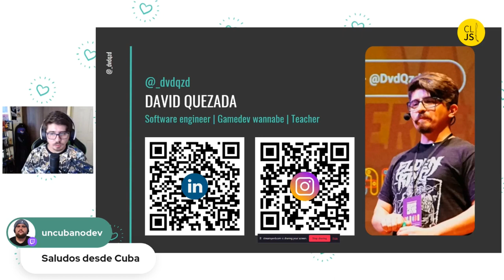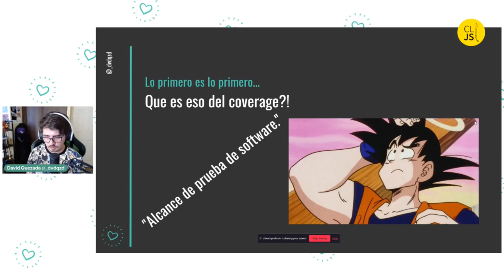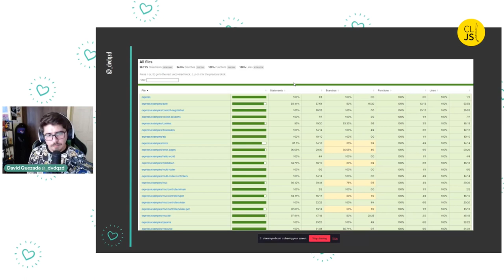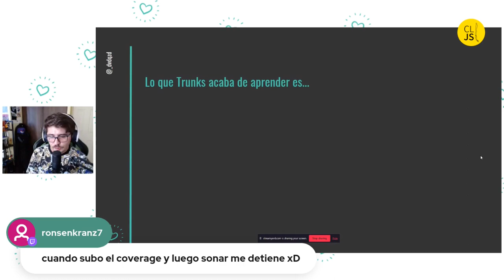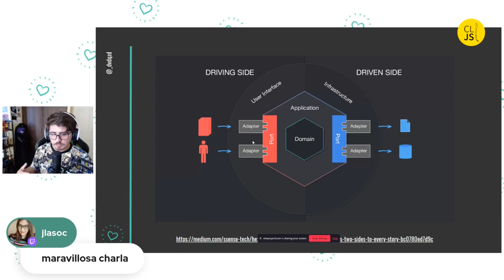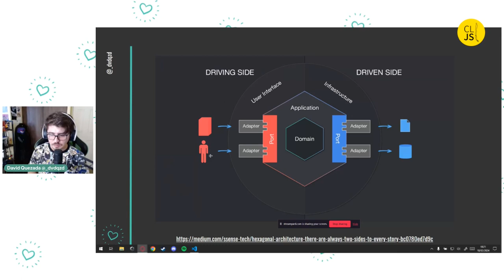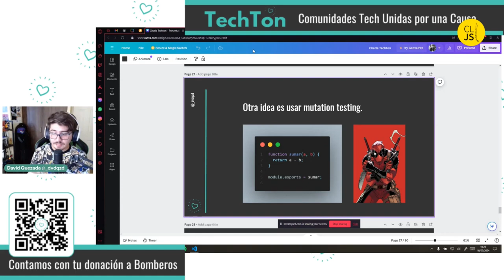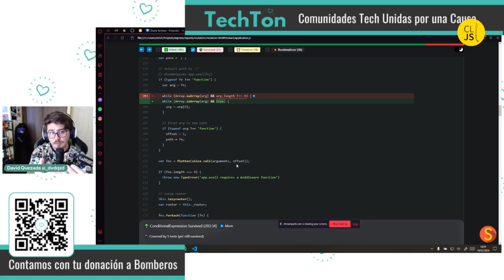Desvelando la ilusión: Por qué el coverage solo es engañoso - David Quezada